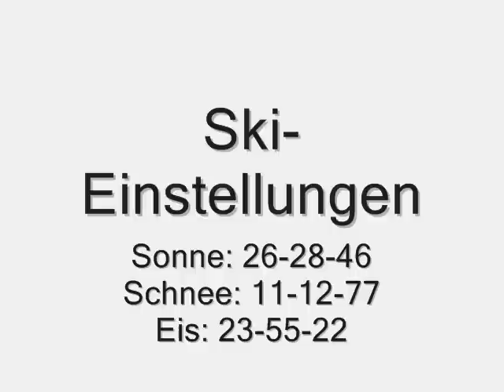SC:09 Skischule Linda - Val d'Isere (Sonne)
Der Abschluss der SC:09 geht in Val d'Isere auf der legendären Face Bellevarde über die Bühne. Eine erste Besichtigungsfahrt wurde von SkilehrerI bereits durchgeführt... :-)